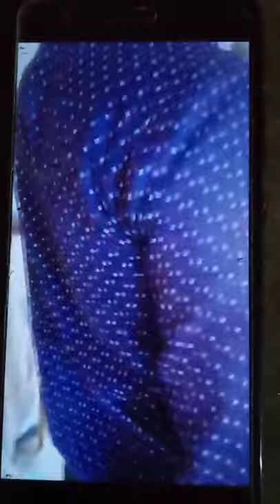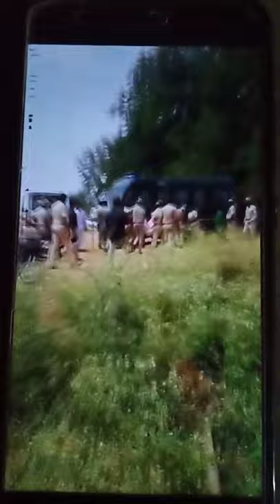ಶ್ರೀರಾಂಪುರ ಹೋಬಳಿ ಹೊಸದುರ್ಗ. ತಾಲೂಕು ಚಿತ್ರದುರ್ಗ ಜಿಲ್ಲೆ ವಿಲೇಜ್ ಮೆಂಗಸಂದ್ರ ಅಧಿಕಾರಿಗಳಿಂದ ಹಲ್ಲೆ